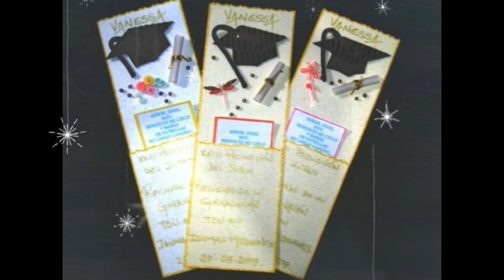IDEAS PARA DECORACIONES DE GRADUACIÓN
LAS GRADUACIONES SON EVENTOS ÚNICOS E IRREPETIBLES EN LA VIDA, POR ESA RAZÓN SIEMPRE QUEREMOS HACER DE ESA FECHA UN DÍA INOLVIDABLE DONDE TODO QUE PERFECTO MARAVILLOSO , LLENO DE BELLEZA. POR ESTAS RAZONES LES DEJO ESTAS BELLAS IMÁGENES PARA QUE HAGAN DE ESE DÍA EL MAS MÁGICO DE SUS VIDAS.
MIL GRACIAS POR SU APOYO, Y  BENDICIONES PARA TODOS.
El verbo “graduari”, que puede traducirse como “graduar”.
-El sufijo “-cion”, que se usa para indicar lo que es “acción y efecto”.